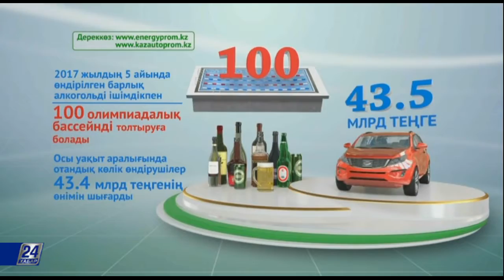Айғақ. Қазақстандағы сусындар өндірісі